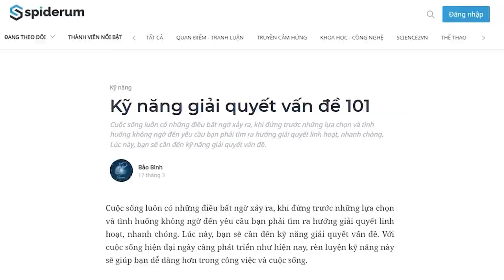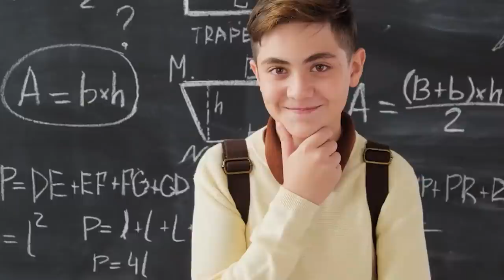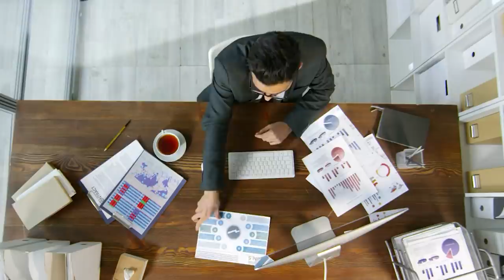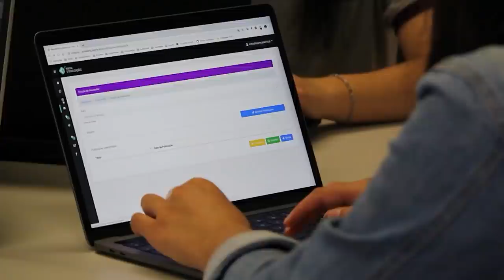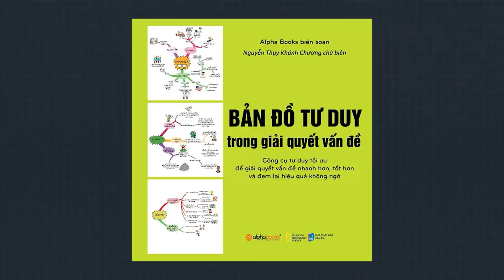Kỹ năng giải quyết vấn đề 101 | Bảo Bình | GIÁO DỤC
Với cuộc sống hiện đại ngày càng phát triển như hiện nay, rèn luyện kỹ năng này sẽ giúp bạn dễ dàng hơn trong công việc và cuộc sống. Vây Kỹ năng giải quyết vấn đề là gì? Tại sao chúng ta cần kỹ năng giải quyết vấn đề?

Để kiểm tra kỹ năng giải quyết vấn đề của bản thân có tốt hay không, bạn có thể tham khảo một số các bài test theo các link sau:
Ghé Nhà sách Spiderum trên SHOPEE ngay thôi các bạn ơi:
Nội dung:
00:00 - Start
00:13 - Kỹ năng giải quyết vấn đề là gì?
00:56 - Tầm quan trọng của kỹ năng giải quyết vấn đề
01:38 - Các bước giải quyết vấn đề
04:50 - Sách về kỹ năng giải quyết vấn đề
07:10 - Các khóa học về kỹ năng giải quyết vấn đề
07:50 - Các bài test về kỹ năng giải quyết vấn đề
Bài viết: Kỹ năng giải quyết vấn đề 101
Được viết bởi: Bảo Bình
Giọng đọc: Andie
Editor: Hikari